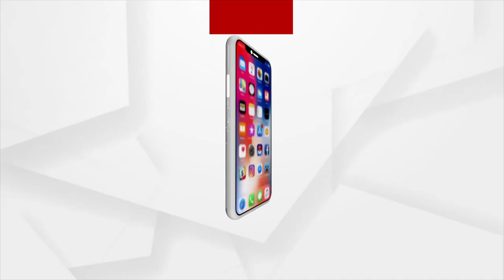ଲକ୍ଷ୍ମୀ ପୂଜା ଦେଖିବା ପାଇଁ ଢେଙ୍କାନାଳରେ ଭକ୍ତଙ୍କ ଭିଡ଼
ଲକ୍ଷ୍ମୀ ପୂଜା ଦେଖିବା ପାଇଁ ଢେଙ୍କାନାଳରେ ଭକ୍ତଙ୍କ ଭିଡ଼। ବିଭିନ୍ନ ଥିମ୍‌ରେ ସଜା ଯାଇଛି ପୂଜା ମଣ୍ଡପ...।